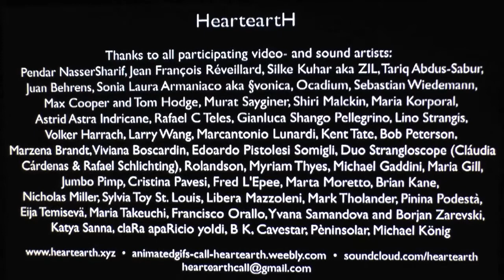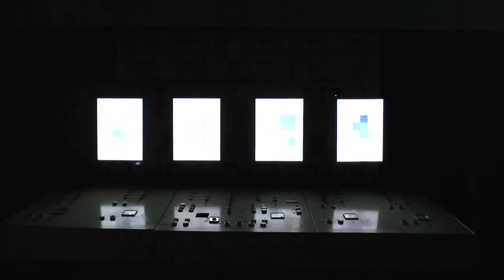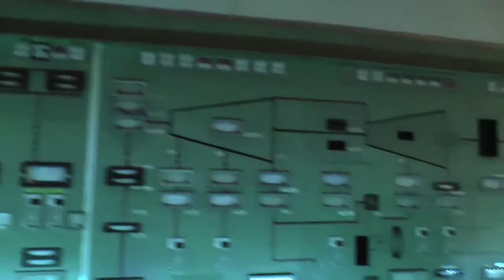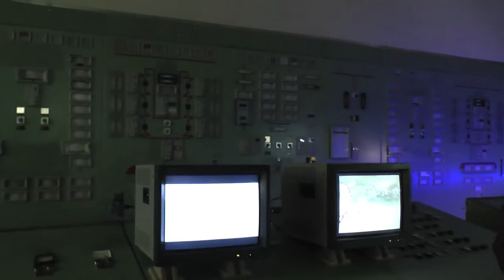HearteartH at the Berliner Liste, video 1: a walk through the exhibition room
Presentation of HearteartH at the Berliner Liste fair for contemporary art, in the stand of the Medienwerkstatt im Kulturwerk des bbk berlin, September 16-20th, 2015

Video 1: a walk through the exhibition room

The collective project "HearteartH" has been presented at the Berliner Liste - Fair for Contemporary Art in the suggestive building of the old Heizkraftwerk (thermal power station) in the Köpenicker Straße, Berlin. The virtual video-wall with all the works for the project received so far has been shown in loop during the 5 days of the art fair, in the stand of the Medienwerkstatt.

About the project:
HearteartH is a collective project for artists and media makers ideated by Sonia Laura Armaniaco aka §vonica and Maria (Felix) Korporal.
The concept took life from these two interlocking words: HEART and EARTH, shaping an anagram projecting a spell from where we cannot escape: a destiny, Heart and Earth affect each other permanently.
HearteartH is so a PROJECT IN PROGRESS as the theme is infinite, H is at beginning and end, and it could sound as a breath, giving life and reaching for corrections and adjustments; art, as we all know, has the capacity of giving new openings and new feelings about this peculiar theme so close and lovely to us, or a pretext to reflect on.
- Sonia Laura Armaniaco aka §vonica and Maria (Felix) Korporal -